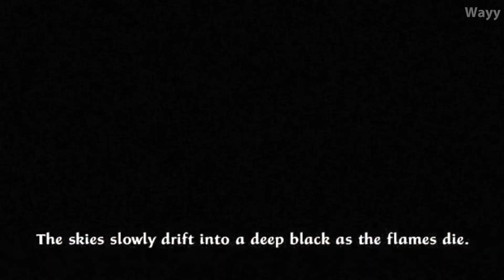Chapter 2-1 : Departures | Hard | Tenchu: Fatal Shadows | Assassin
Naration:

Friends, homes, and fields... destroyed. A hole in her hearth. Naught is left but a charred shell. The flames burn her eyes and lap at the sky. Looking skyward, soot touches her face, a reminder of her loss. The skies slowly drift into a deep black as the flames die. The girl can only stand quietly, and watch the darkening sky. Her face streaked by tears, she swears on oath of vengeance. But first, she must bid farewell to her loved ones. For now, she can only weep for them.
The Kuroya comprised a faction of skilled assassins under the leadership of Jyuzou.
Kuroya assassins:

1) Ranzou is a slender individual with an appreciation for witnessing the resilience of women.
2) Shinogi is driven by the objective to fulfill the demise of one thousand individuals before his own.
3) Shou holds the distinction of being a selected member of Kuroya under the discerning choice of Jyuzou.
4) Hitoha The older sibling of Futaba remains an enigmatic shinobi within the ranks of Kuroya, with the purpose of his existence shrouded in mystery.
5) Futaba, the younger sibling of Hitoha, formerly associated with the Hagakure Ninja.
6) Jyuzou, the leader of the Kuroya
Mission Description:
Escape from the village. Make your way to the docks. Swim across water if necessary.

How to get this Chapter?

Tips:
1) Use R1 + X Button to Silent Movement when entering the water pool
2) You can skip kill animation, Use O Button
3) Use double click square between two enemies for stealth kills

🕒Timestamp:
00:00 - Mission Description
00:46 - Item Select
01:07 - Scene 1
03:29 - Gameplay
08:26 - Scene 2
08:29 - Score Mission
Another Video:

Tenchu : Fatal Shadows

Tenchu : Wrath of Heaven